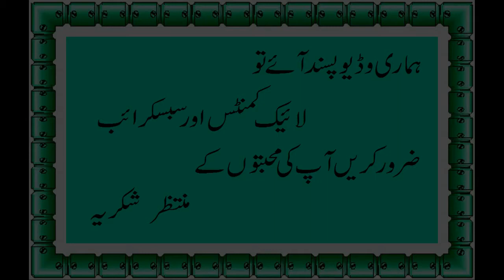Sheer khurma - Eid Special Recipe - Famous Dessert Recipe By (Saira Khan)